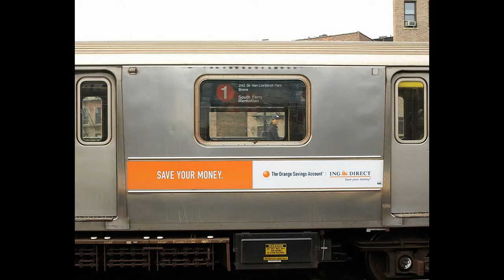R62/A (1) Photos